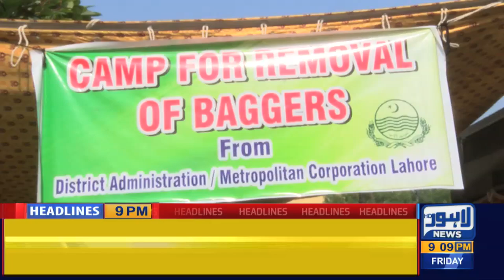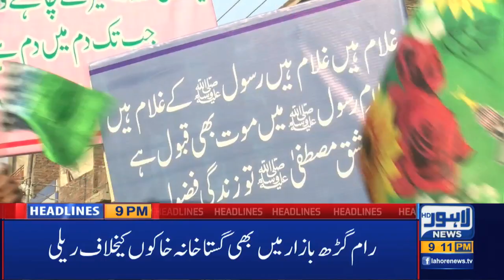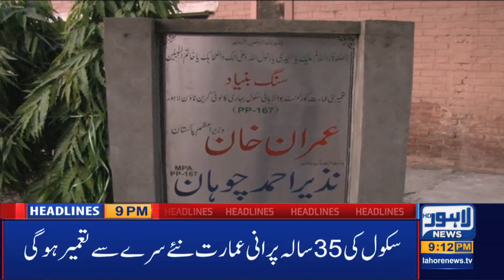Lahore News HD | 09 PM Headlines | 06 Nov 2020